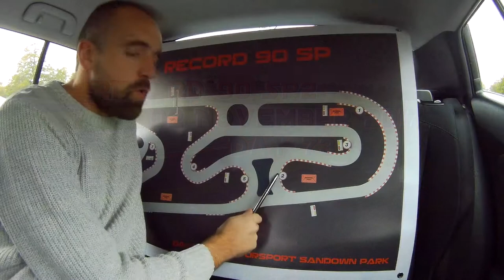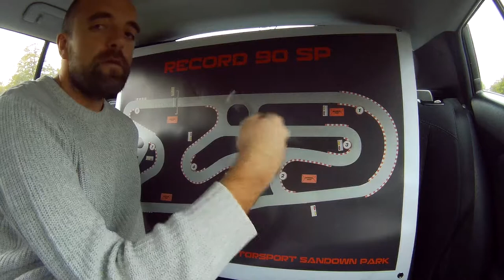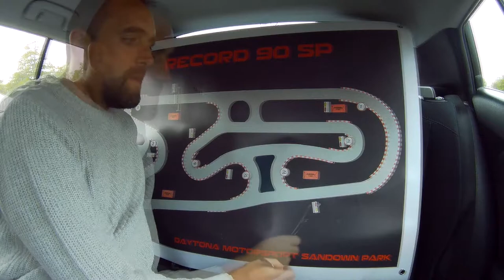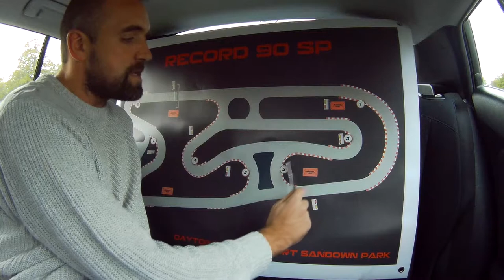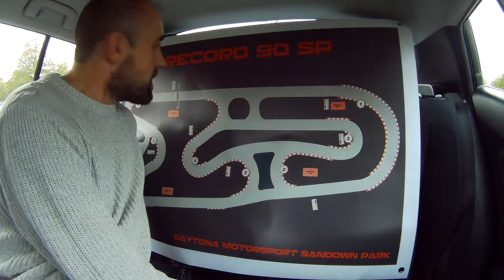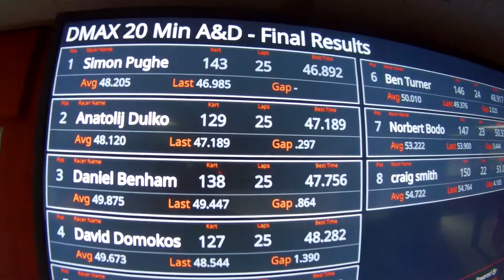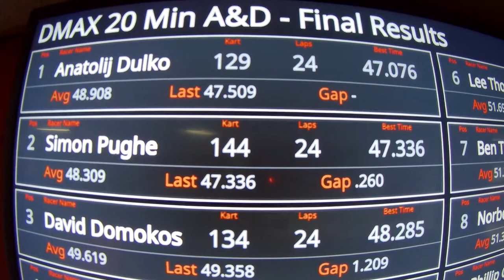Record 90 SP2. Week 3 - Vision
This is all about break your own Records and Limits!

Week Nr 3 - Vision.

Record - I have to bit Fernando Alonso lap time 45.6 sec.
90 - I have to do that in 90 days.
SP - venue where F. Alonso did his 45.6 sec. called Daytona MotorSport Sandown Park.

Interested?  Then enjoy watching! ! !

If you interested to visit Daytona SP, simply just click this

Yo can find me on:

LinkedIn: Anatolij Dulko  (IRS WO1F)